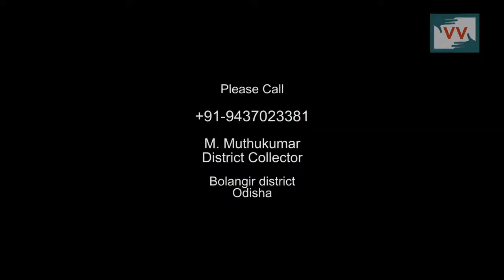Drowned by Development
Satyanarayan Banchhor| Buda Bahal Village, Bolangir District, Odisha

The Lower Suktel Dam project will submerge Buda Bahal Village of Bolangir district. Residents of the village, who are entirely dependent upon agriculture and forest produce for their livelihoods have been opposing the project and asking for forest land pattas for the last three years, however nothing has moved. Members of the forest rights committee in the village say that they have appealed to the government several times in the past. “ The government wants to give us compensation but how long will the money last us? Our livelihoods depend upon the agricultural land and forests,” says one resident.

Please call M. Muthukumar, Distirct Collect of Bolangir District on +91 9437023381 and appeal to him to ensure that all villagers get their forest land pattas